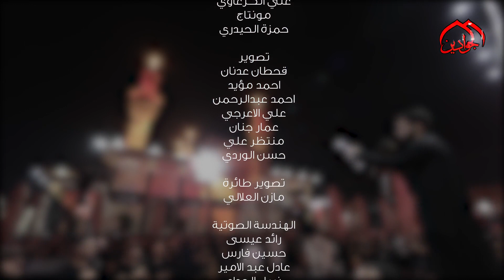الاربعين :: الرادود مصطفى السوداني :: انتاج قناة الجوادين 2022م